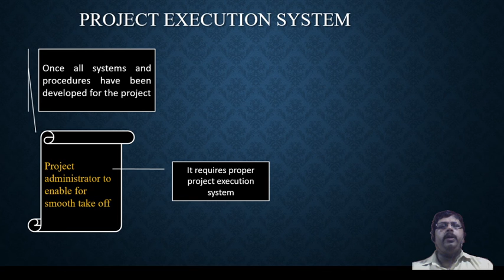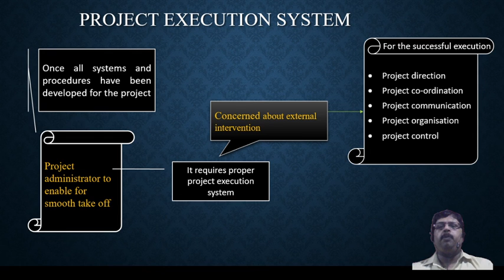Project Execution System